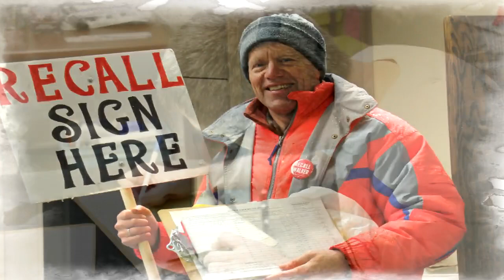Sen Kathleen Vinehout Speaks in River Falls WI 2/12/2012